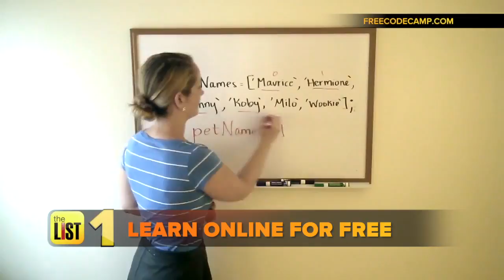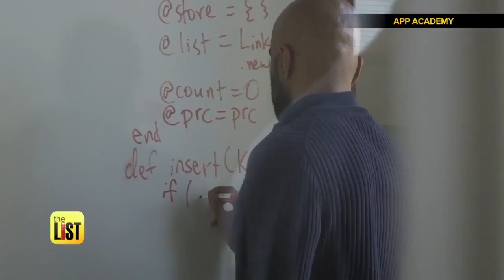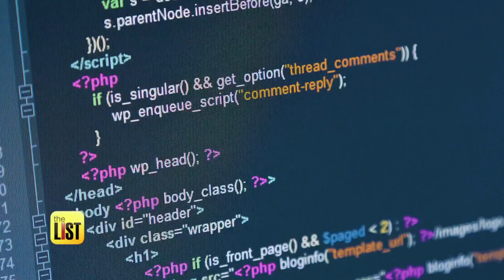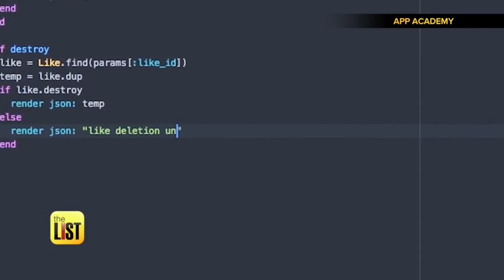3 Simple Tips to Start a Career in Computer Coding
Don't want a computer to steal your job?  There's an easy solution – get a job where you tell them what to do. Coding is extremely important to learn because it's how you get work down in the 21st century. So where do you begin? Jared Cotter and freeCodeCamp’s Quincy Larson have three simple tips to start a career in writing code.